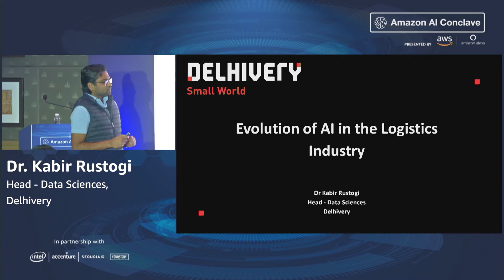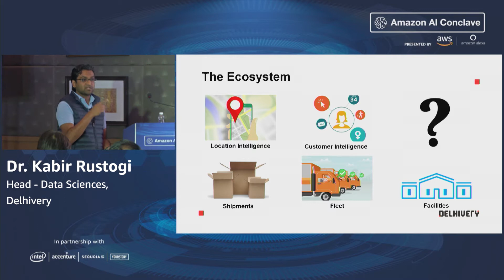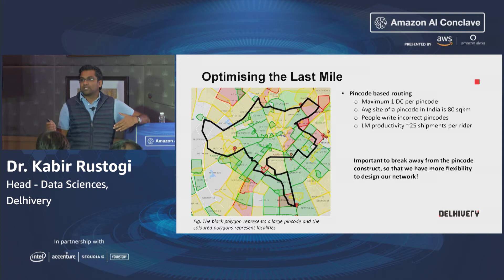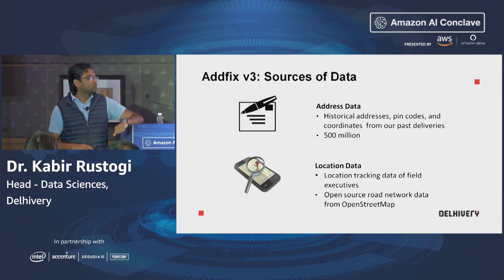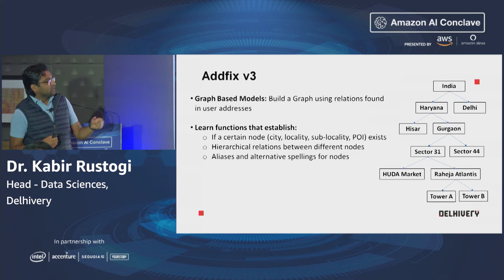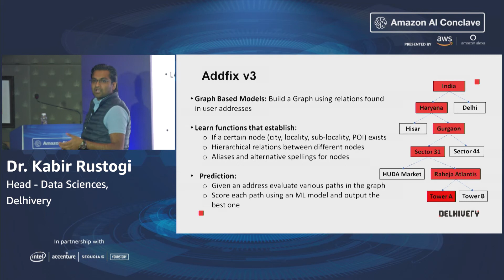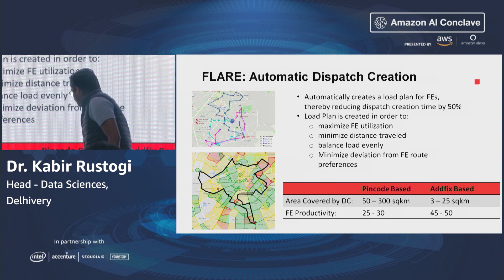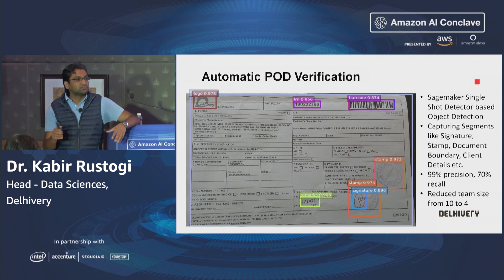Amazon AI Conclave 2019 - Talk by Delhivery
Speaker - Kabir Rustogi, Head - Data Science, Delhivery

Amazon AI Conclave 2019 is the leading Artificial Intelligence and Machine learning conference held on Dec 19 -20, 2019 in Bangalore. It hosted over 1200 delegates comprising business and technology leaders from startups and enterprises, data scientists, ML developers, data engineers and architects. Sessions at the event covered some of the Amazon’s broadest and deepest set of machine learning and AI services.